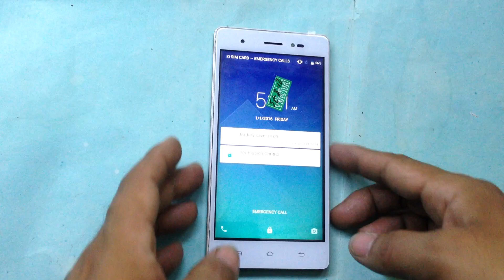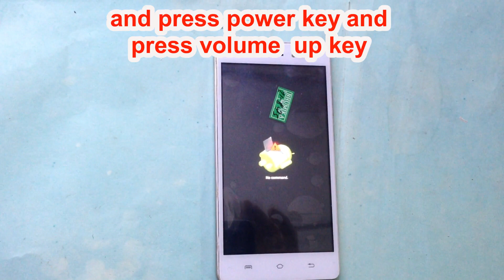lava 820 pattern lock unlock